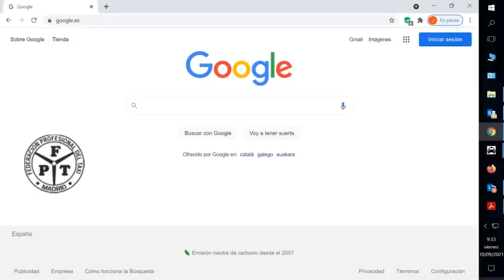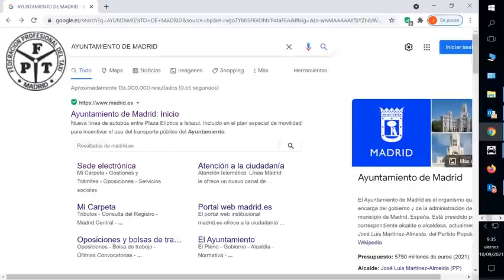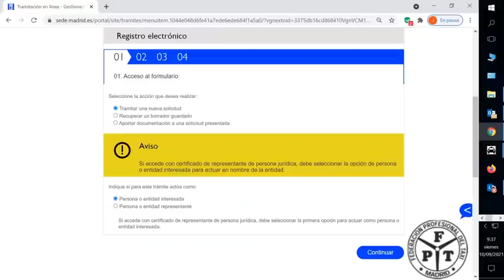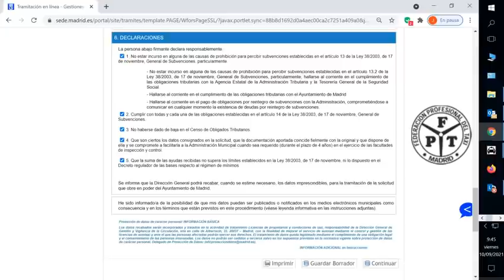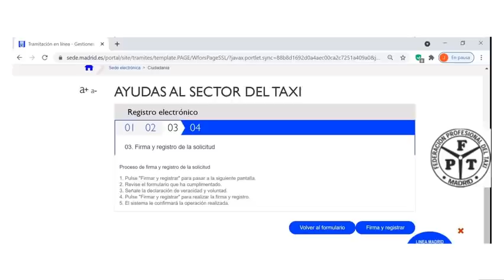Ayuda Ayuntamiento de Madrid COVID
Videotutorial ayuda Ayuntamiento de Madrid